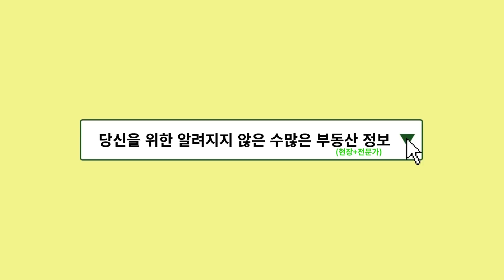성수2지구 일몰제! 성수2구역 해제 및 성수전략정비구역 사업 무산되나? [투미TV/부동산TMI]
*성수전략정비구역 무료 전화상담 : 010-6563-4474
일몰제 구역해제까지 1년도 채 안남은 성수2지구!

성수2지구가 오는 2020년 3월까지 조합을 설립하지 못하면 재개발 구역에서 제외되는 일몰제에 해당되어 정비구역이 해제된다는 뉴스들이 나오고 많은분들이 우려하고 있습니다.

성수2지구 재개발 정비사업 일몰제는 단순 구역해제에서 멈추는 게 아니라 파급효과가 큰만큼, 많은 사람들이 궁금해하시는 주제일 것 같은데요.
성동구·재개발 전문 대표 부동산컨설팅이자 성수전략정비구역의 소식을 가장 잘 파악하고 있는 저희 투미가 성수2지구에 왜 이런 사태가 발생하였는지, 실제 현장의 분위기와 반응, 그리고 앞으로의 전망이 어떻게 될 것인지 등 성수2지구 일몰제 이슈에 대해 분석해보았습니다.

1.성수2지구 일몰제 이슈 핵심요약
2.성수2지구는 도대체 어떤 곳?
3.성수2지구 시장 반응
3.1 구역해제라는 엄청난 리스크에도 매도하지 않는 조합원들?
4.성수2지구는 지금까지 왜 추진이 안됐었나? 추진이 늦어진 진짜 이유
5.현재 성수2지구 동의율은?
6.성수2지구 조합 내 반응
7.성수2지구 및 성수전략정비구역 전망

투미TV를 구독해주시면 전망분석부터 지역분석까지 모든 분석영상을 시청하실 수 있으며, 오늘 이야기한 것 외에도 궁금한 점을 댓글로 남겨주시면 영상을 통해 피드백해드리도록 하겠습니다.